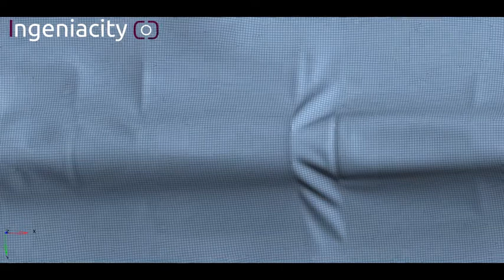Buckling of composite panels | Colapso de paneles de composite (Altair Optistruct)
Simulación de paneles de composite en la que se observan fenómenos de  post-pandeo (post-buckling).

Composite panels simulation showing post-buckling phenomena.